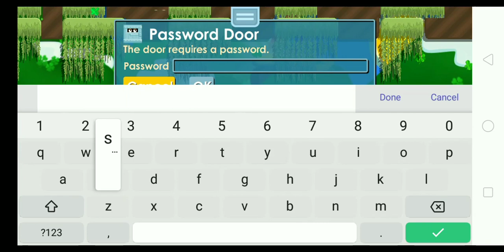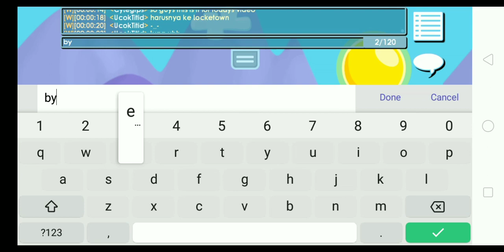2023 NEW GROWTOPIA PRIVATE SERVER HAVE COOL FEATURES 😮|GTSM-PS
LINK HOST DI KOMENTAR
LINK WHATSAPP DI KOMENTAR

PROMOTE? CHAT DI KOMENTAR

GROWTOPIA GROWTOPIAPRIVATESERVERTERBARU
GROWTOPIAPRIVATESERVER
GROWTOPIAPRIVATESERVER2023
 best growtopia  private server2021
best growtopia  private server2022
best growtopia  private server2023
best growtopia  private server terbaru